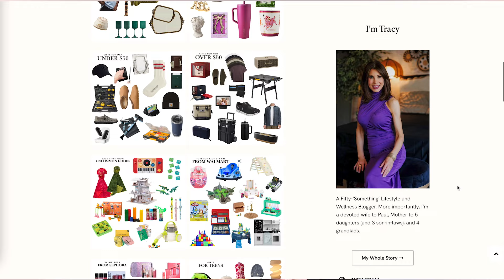Christmas Gift Guides 2024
Past Years Gift Guides - THOUSANDS OF GREAT GIFT IDEAS

If there is something I didn’t mention or you need a link to something, please let my team know—email with your request.